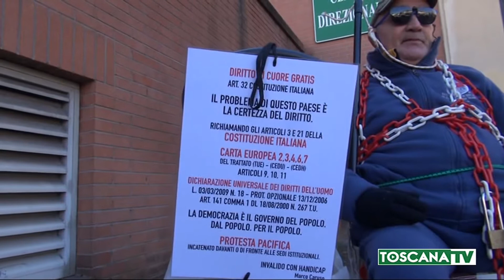2020-02-12 PISTOIA - SI INCATENA DAVANTI SEDE ASL PER DIRITTO A CURE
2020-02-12 PISTOIA - SI INCATENA DAVANTI SEDE ASL PER DIRITTO A CURE